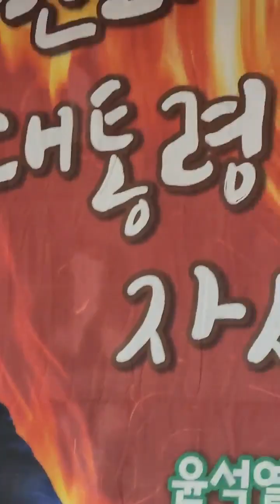윤석열 지키는 사람들